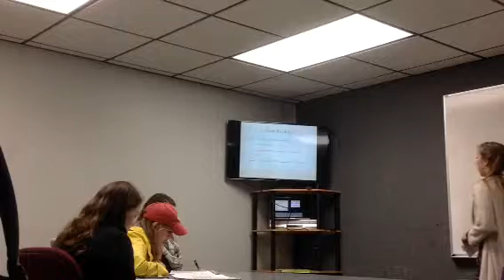Teaching Edgar Allan Poe Part One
This is Abbi Martin's LFL for Kremer's LTC4560. This is part one.